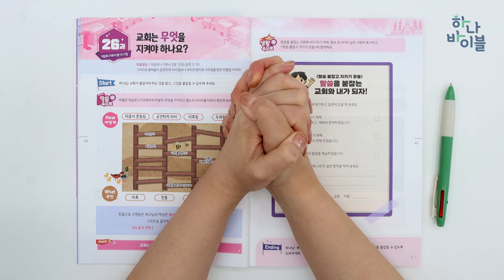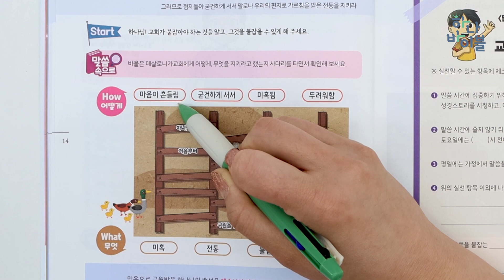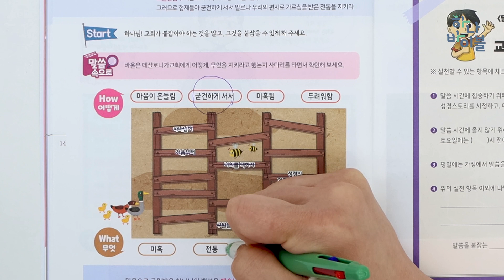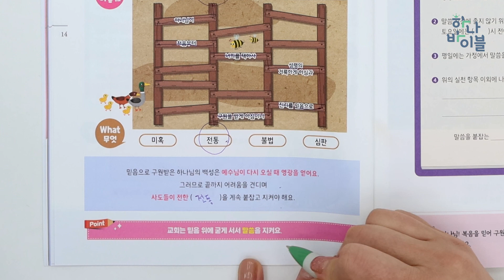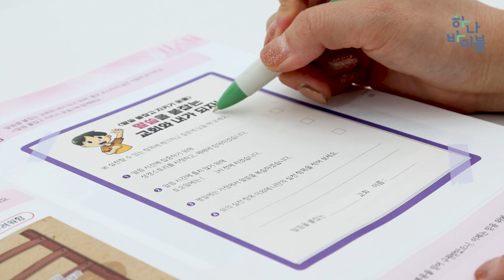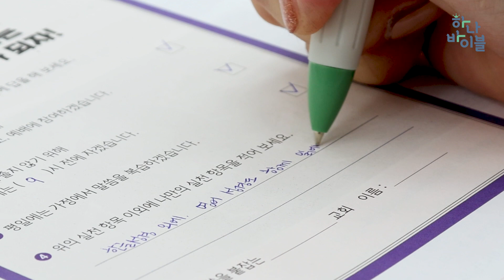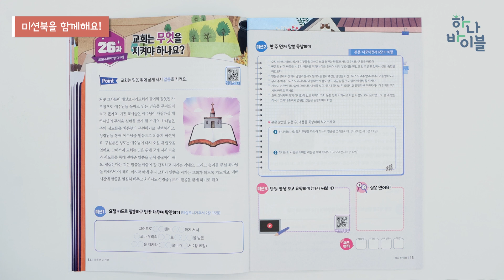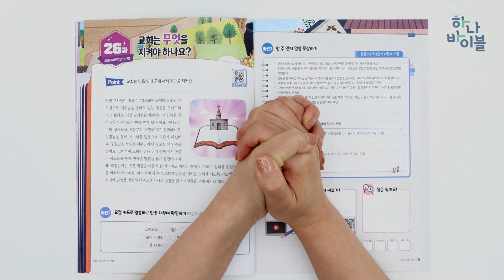7단원 26과 초등부 공과시연영상 - 3과정 2학기 하나바이블